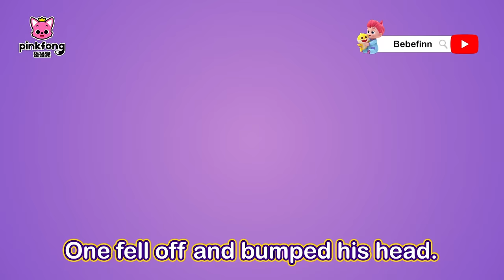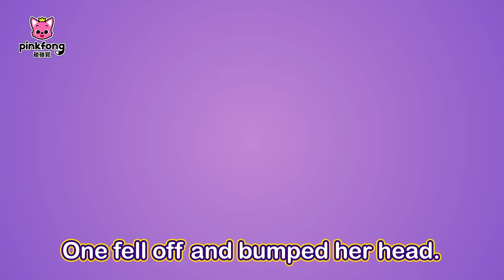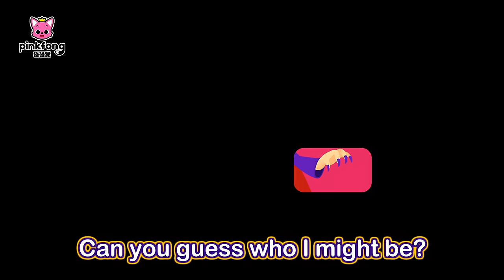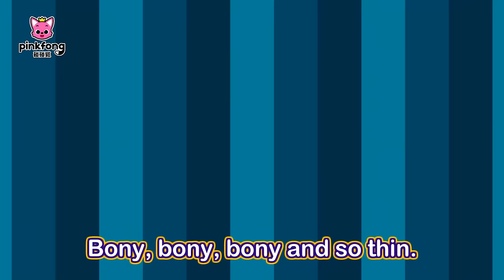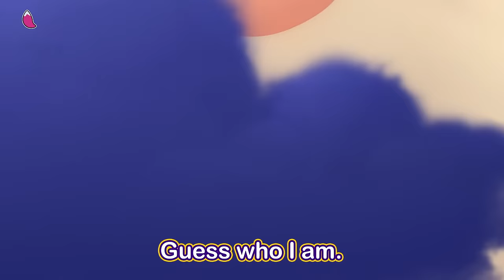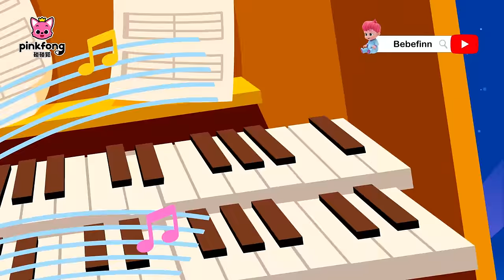萬聖節 英語兒歌 精選合集 🎃 ＋更多 鯊魚一家 經典兒歌 | 連續播放 Halloween Baby Shark 碰碰狐 Pinkfong!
★ Pinkfong Plus 7天免費體驗活動 ➡️ 輸入優惠代碼 “PPYT7FTC”

00:00:00 Halloween Sharks
00:01:40 Baby Shark's Halloween Freeze Dance
00:04:50 Jurassic Halloween
00:06:14 Chumbala Cachumbala Dance
00:08:57 Baby Shark
00:10:33 Baby Shark Halloween Slide
00:13:33 Halloween Zombie Sharks
00:15:20 Chumbala Cachumbala Dance
00:17:57 Baby Shark's Haunted House
00:20:53 Knock, knock! Trick-or-treat
00:21:51 Day of the Dead with Baby Shark
00:23:25 Pirate Baby Shark
00:24:53 Halloween Sharks
00:26:26 Go Away, Monster!
00:29:29 Baby Shark Dance
00:30:50 Chumbala Cachumbala Skeleton Pirates
00:33:37 Halloween Mermaid Wedding
00:35:08 Baby Shark (Dino Costume ver.)
00:36:34 Knock, Knock, Trick-or-Treat
00:37:28 I'm a Real Baby Shark
00:38:49 Jurassic Halloween
00:40:13 Ghost Baby Shark
00:41:22 Halloween Sharks
00:42:57 Creepy Zombies
00:44:21 Five Little Monsters Jumping on the Grave
00:47:34 Halloween Costume Party
00:49:26 Baby Shark Halloween Bus
00:50:55 Guess Who
00:52:35 Halloween Parade
00:54:00 Halloween Sharks
00:55:35 The Wheels on the Halloween Bus
00:57:51 Baby Shark More and More
00:59:16 Halloween Cars
01:00:34 Guess Who
01:02:09 The Little Ghost
01:02:56 Halloween Dance Party
01:04:02 Vampire Wedding
01:05:23 Three Scarecrows (3D)
01:06:41 Guess Who I Am
01:09:41 Who Took the Candies?
01:11:16 The Spooky Bus
01:12:26 Five Little Pumpkins (3D)
01:13:44 Five Little Pumpkins
01:15:01 Halloween Is Almost Here
01:16:07 Halloween Costume Party (3D)
01:17:54 Halloween ABC
01:19:35 Halloween Spooky Dance
01:20:47 Monster Shuffle
01:21:59 Monster Shuffle
01:23:01 Chumbala Cachumbala Dance
01:25:40 The Skeleton Band
01:26:59 Vampire Wedding
01:29:39 The Dark House
01:31:07 Ghosts on the Coast
01:32:25 Halloween Sharks
01:33:57 Ten Little Spooky Kids
01:36:13 Halloween Party
01:37:17 The Spooky Bus (3D)
01:38:27 Knock Knock Trick-or-Treat

🕹碰碰狐 鯊魚寶寶 熱門兒童兒歌App